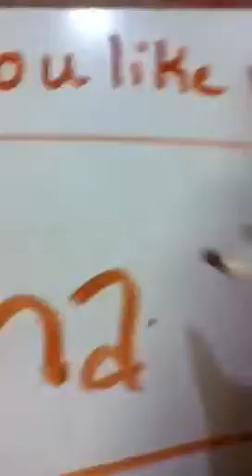Ke$ha, Katy Perry, or Lady GaGa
Who do u like more